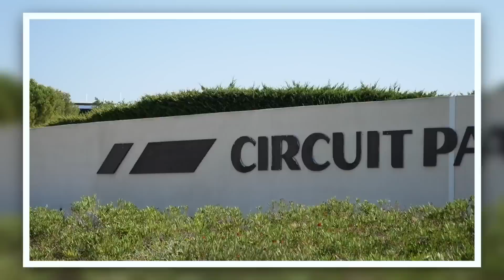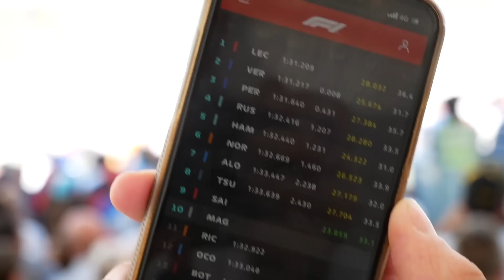J'AI PRIS UNE CLIM' MONUMENTALE... J'Y ÉTAIS ! (Vlog GP France 2022)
On était présent au Grand Prix de France de Formule 1 le week-end dernier avec toute l'équipe ! Merci encore au GP de France de nous avoir invité, j'espère que la vidéo vous plaira :)